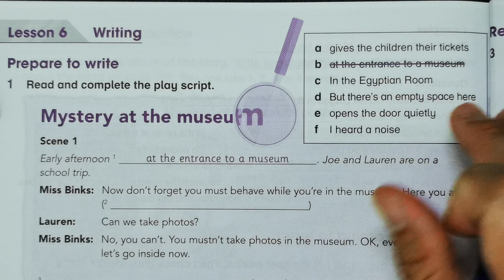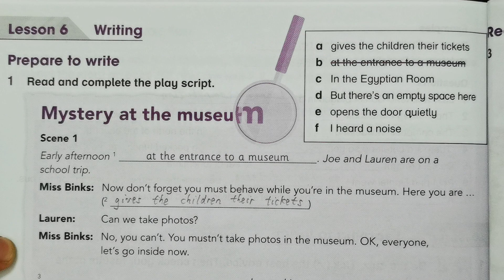Year 6 Academy Stars Workbook Answer Page 108🍎Unit 10 It's a mystery🚀Lesson 6 Writing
Year 6 Academy Stars Workbook Answer Page 108🍎🍎🍎Unit 10 It's a mystery🍉🍉🍉Lesson 6 Writing🚀🚀🚀Learning Ingredients - writing, complete play script, stage directions, write notes🌈🌈🌈How to Learn English🎃🎃🎃English Language Learning

The page number for this Year 6 Academy Stars Workbook Answer is:

👉🏻👉🏻👉🏻Year 6 Academy Stars Workbook Answer Page 108

The content that covered in this Year 6 Academy Stars Workbook Answer is:

👉🏻👉🏻👉🏻Lesson 6 Writing

The learning ingredients that covered in this Year 6 Academy Stars Workbook Answer are:

👉🏻👉🏻👉🏻writing, complete play script, stage directions, write notes

Important Notes:
🔴You are advised to rewind this Year 6 Academy Stars Workbook Answer video for more effective learning.
🔴It is recommended that you speak the English words out loud when studying this Year 6 Academy Stars Workbook Answer.